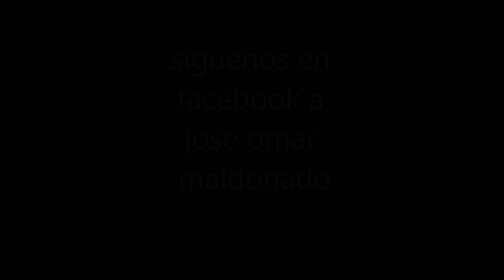Reyes DeLa Kumbia #1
a qui mi compa vale con Reyes DeLa Kumbia  en vivo desde el El Crystal en kansas city ks